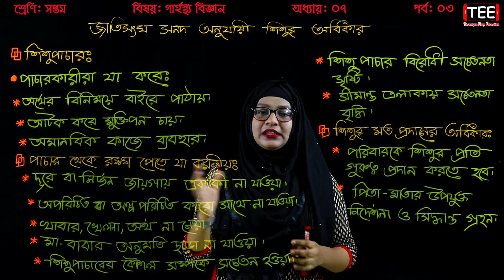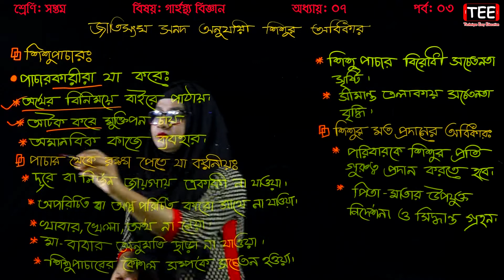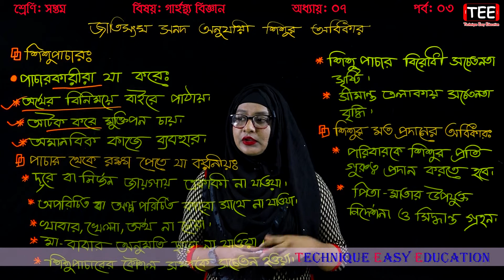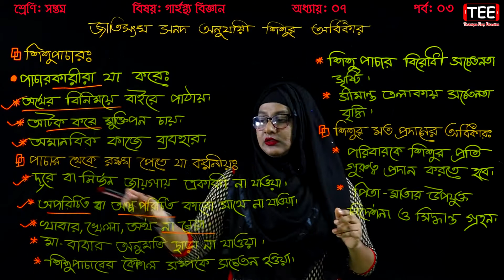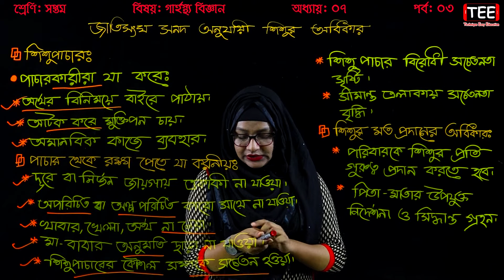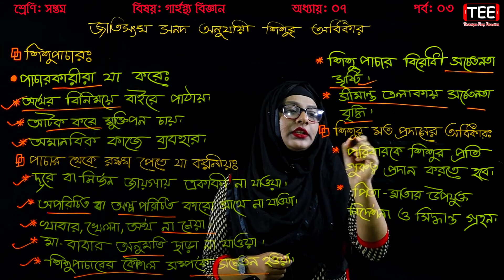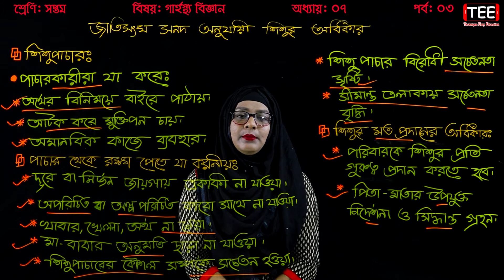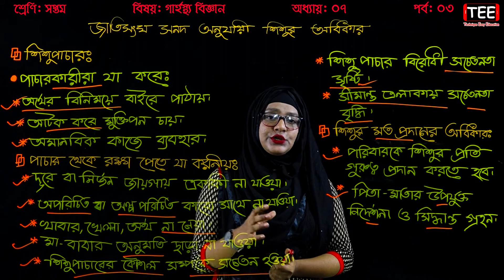15. Class 7 Garhosto Biggan Chapter 7 (Part-3) || Seven Home Science Chapter 7 || গার্হস্থ্য বিজ্ঞান